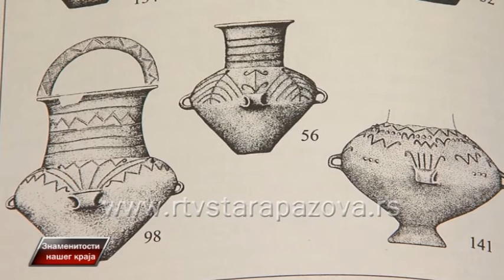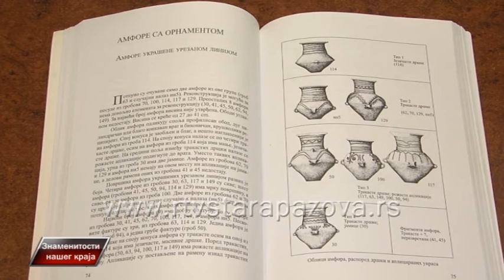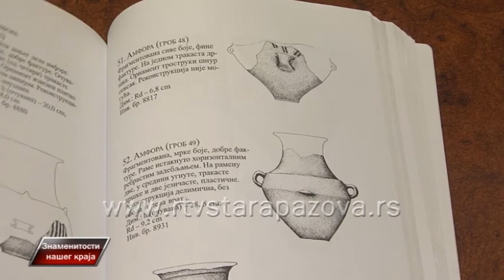Znamenitosti našeg kraja - Belegiš 1